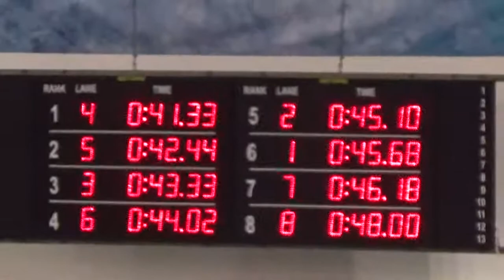50 m bras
50 m bras
CUPA DE IARNA 2018